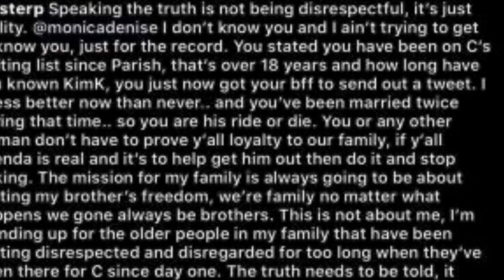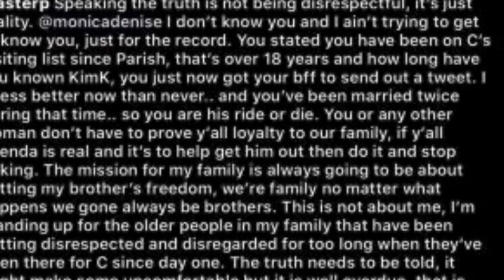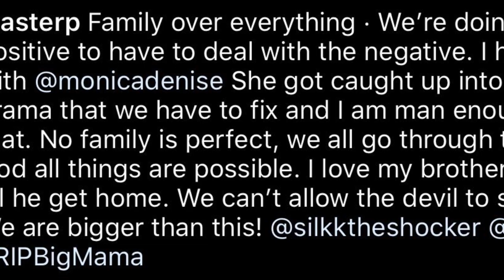Master P Apologizes To Monica Brown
Today, Master P apologizes to Monica, and let’s her know it’s not about her. It’s really a family thing. It’s about the disrespect that he gets from family. After every thing he has done, his family don’t think it’s enough. At the end of the day, he is very happy that they are trying to help.